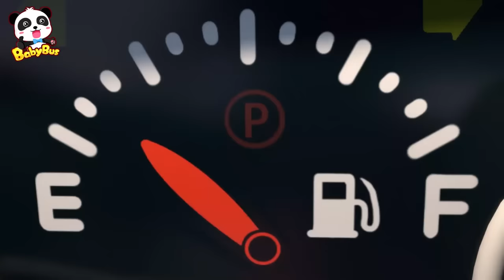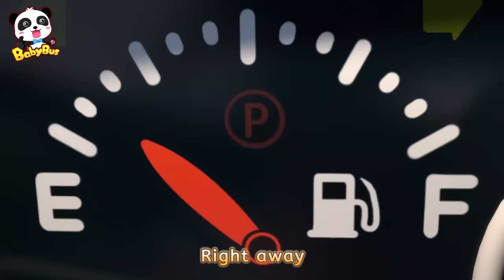Playing the Police Song | Police Car | Monster Cars | Colors | Car Cartoon | BabyBus - Cars World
Popular Monster Cars Episodes for Kids. Enjoy!

Lyrics:
Little blue car
(Doo-doo-la-doo-la)
playing the police
(Doo-doo-la-doo-la)
He’s so brave, he has no fear
(has no fear)
Doo-doo-la-doo-la, doo-doo-la
Oh no ! Be careful !
Slow, slow, slow~ Old car
So slow !
So slow !
So slow !
Hey-yo, hey-yo
Let’s get the robber, go go go !
Cops and robbers game, yo-ho-ho !

Little yellow car
(Hee hee ha ha ha)
playing the robber
(Hee hee hee ha ha)
He has a funny idea
(idea)
Hee hee ha ha, Wah-ha-ha
(Aha ! That’s it !)
Huff, huff, puff
Blow up balloons
(Red)
Huff, huff, puff
Blow up balloons
(Yellow)
Huff, huff, puff
Blow up balloons
(Blue)